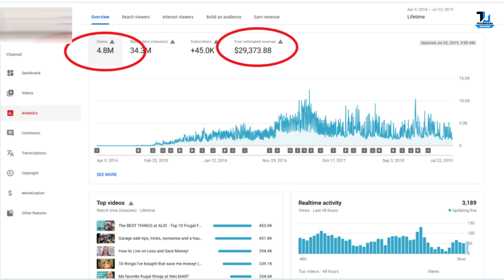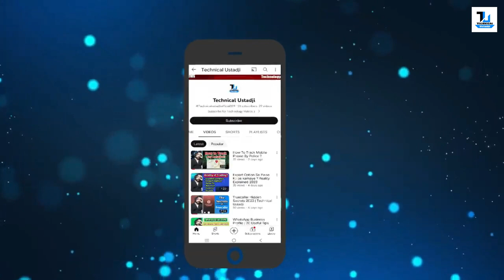How to Complete Target 1000 Subscribers & 4000 Watch-time | in Just 7 Days | By Technical Ustadji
How to Complete Target 1000 Subscribers & 4000 Watch-time By Technical Ustadji

Welcome to this video, here you will learn How to Complete 1000 Subscribers & 4000 Hours Watchtime | Grow YouTube Channel in 2023